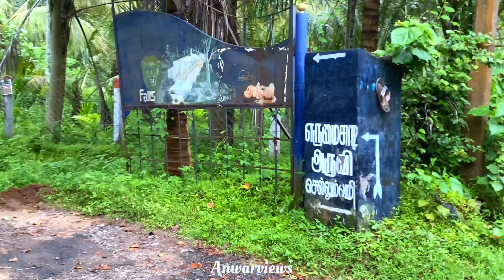எருமை சாவடி அருவி | Eruma chavadi falls | 2023 | Mekkarai falls | தமிழ்| private falls in courtallam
Erumai chavadi water falls Located in Mekkarai Tenkasi District
google map location👇👇👇👇

tourist places near kutralam
kutralam live today
kutralam private falls in tamil